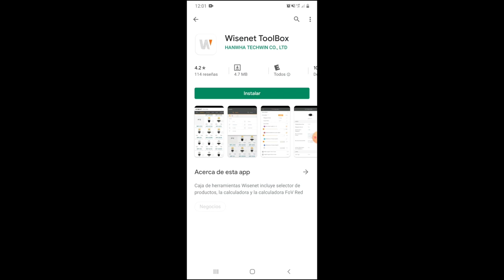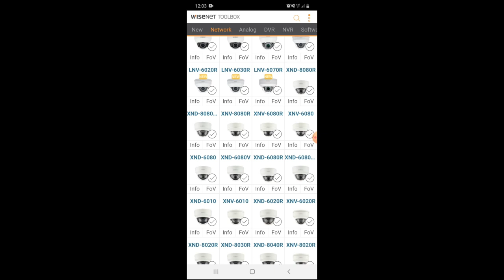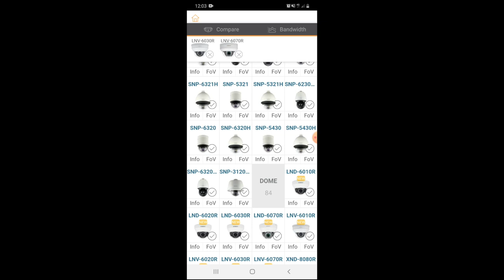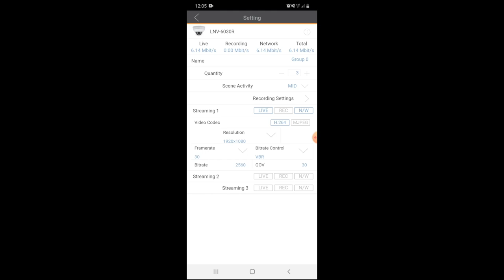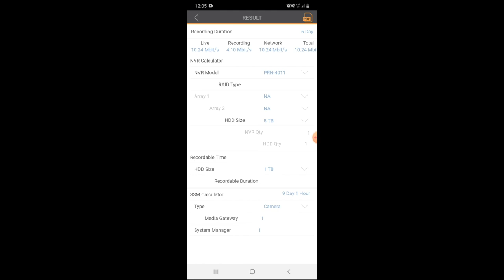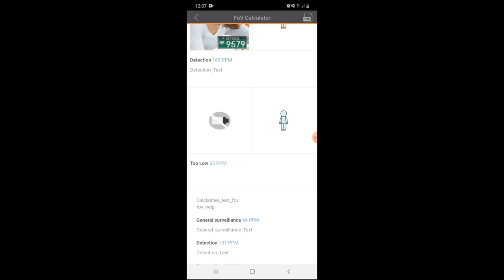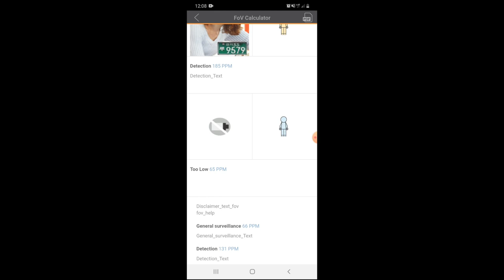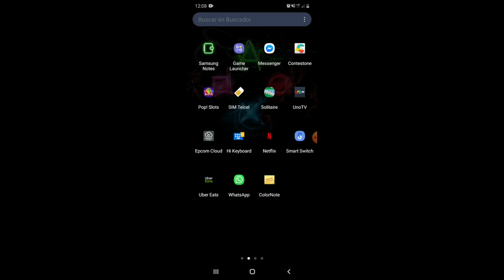Hanwha - App Móvil Wisenet ToolBox HANWHA